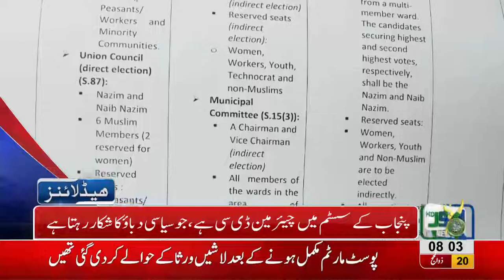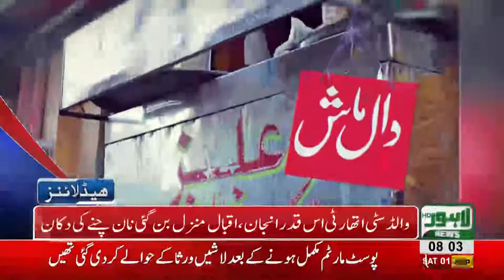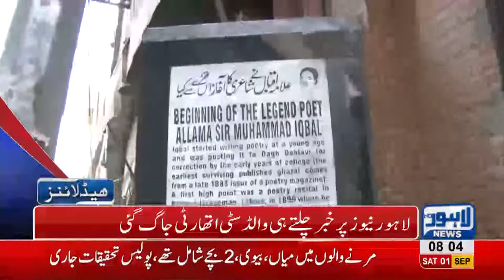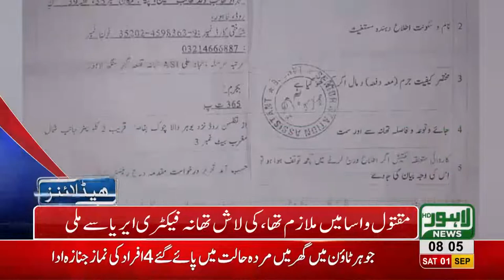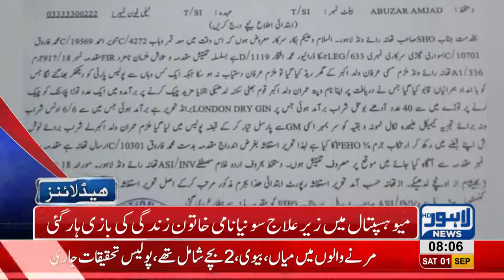08 AM Headlines Lahore News HD - 01 September 2018